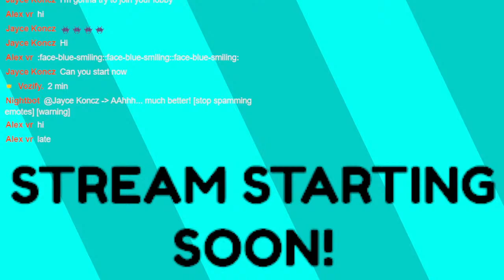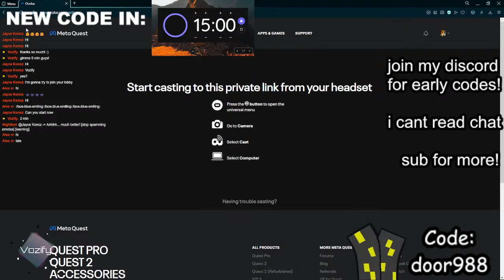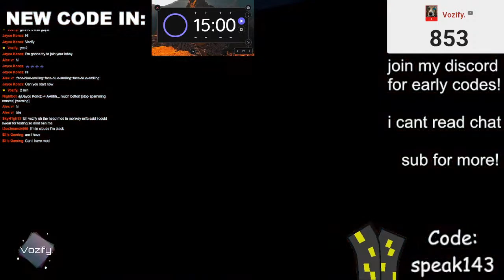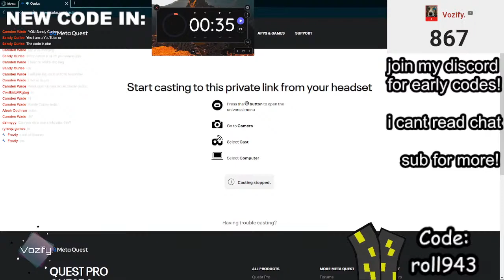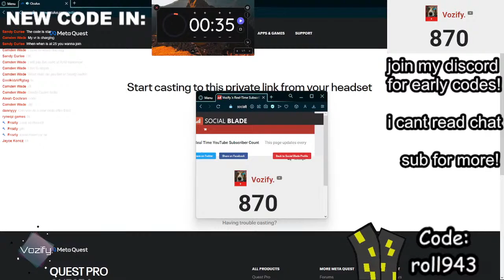🔴 Playing Gorilla Tag LIVE with Viewers! 🔴 (Playing with viewers!)